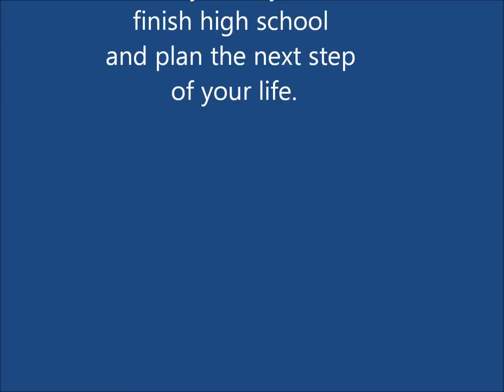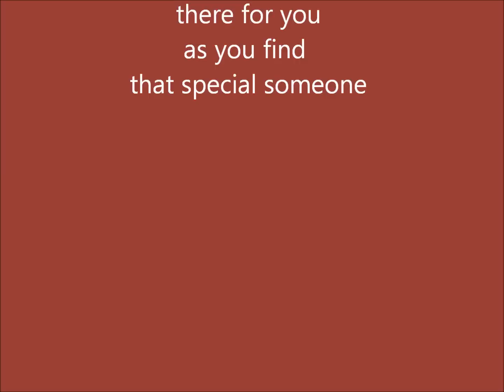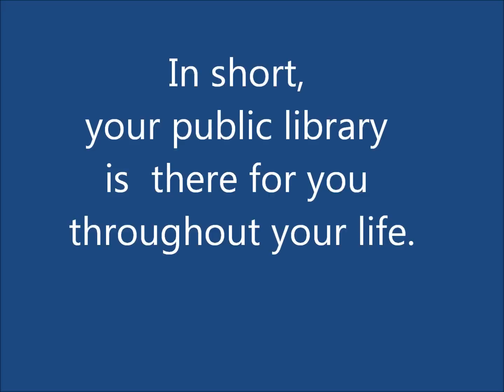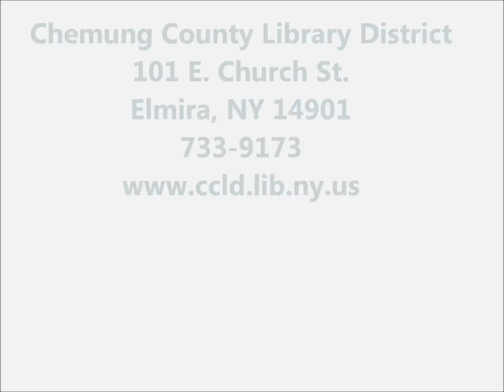Your Public Library is There for You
This video was uploaded to remind everyone that public libraries regardless of size are one of the few publicly funded institutions that provide service to everyone in the community no matter one's age.